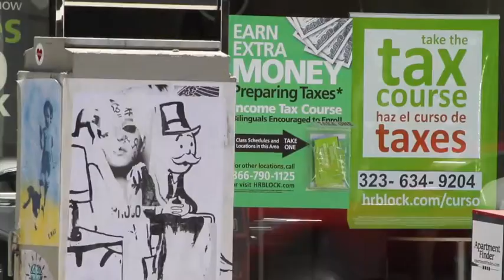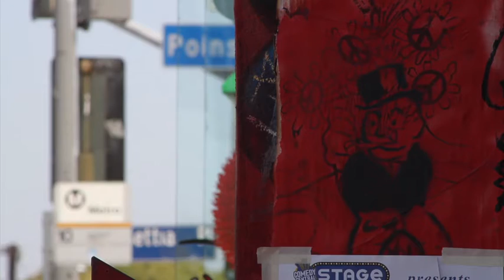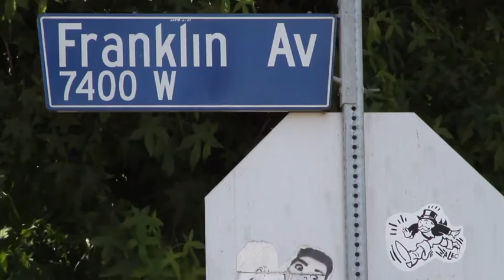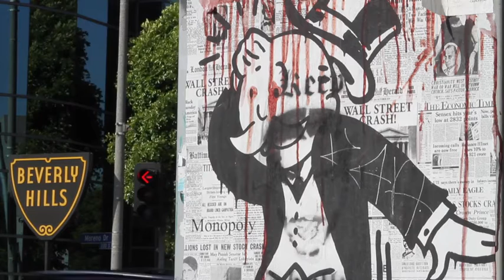Who is Alec Monopoly? by John Ennis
Ten years ago, an unknown streetartist introduced himself in this video for my documentary PAY 2 PLAY. His name was Alec Monopoly. @alecmonopoly